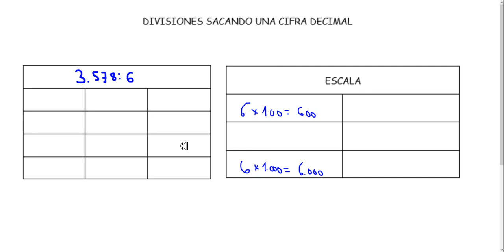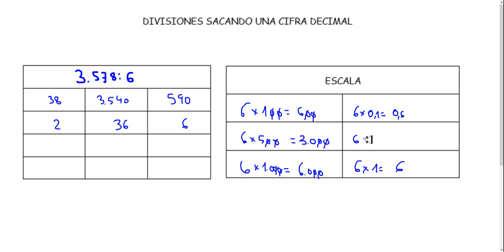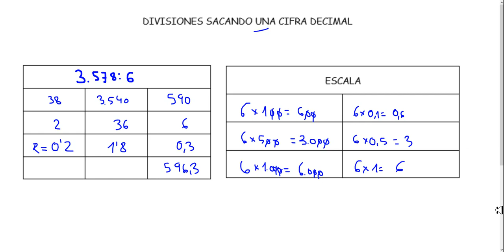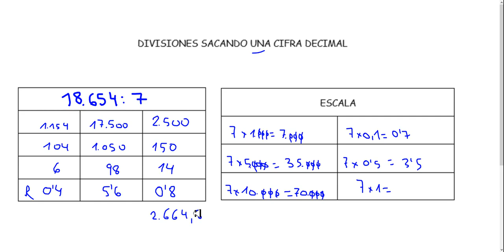Sacar una cifra decimal en el cociente (Método ABN)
Cómo sacar una cifra decimal, en el cociente, en una división por el método ABN.